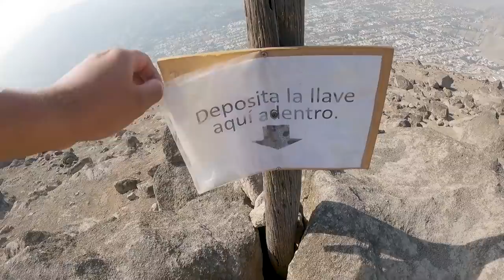El Cerro Mas ALTO de Lima | encontramos un Gimnasio en la cima || MARKOTK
Entre el distrito de la Molina , Pachacamac y Villa María del triunfo se encuentra el que podría ser el cerro mas alto de Lima